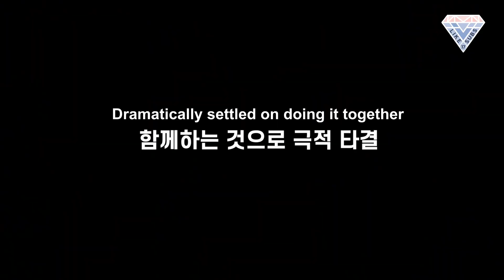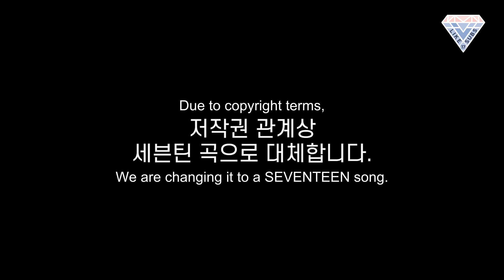[Eng Sub] 200303 IF Clip - Seventeen Finger Curling Extra Round feat. Sexy Dance🔥 by Like17Subs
Translator: 406_GYU
Spot Translator: 17_HAMZZI
Timer&Typesetter: dklairs
Encoder&Uploader: juhli

🌻 Hi everyone ~ Great news! We have opened up Community Contributions on our videos on YT, so you can add translations of your own language and share it with Carats!

To add translations, go to Settings ➔ Subtitles/CC ➔ Add subtitles/CC
If someone already submitted translations in your language, please help by reviewing them. (We are relying on you for those languages we don't know ^^')

We would also like to mention that we will be deleting personal comments unrelated to the subtitles in the CC to avoid any confusion.
To those of you who have already started to contribute subtitles/CCs in other languages, thank you! 🌻